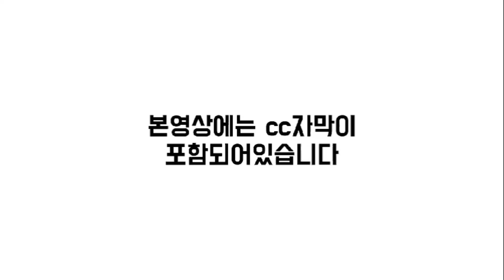[CC한글자막]삼성중공업, 재무건전성 개선 위해 '속도' 낸다